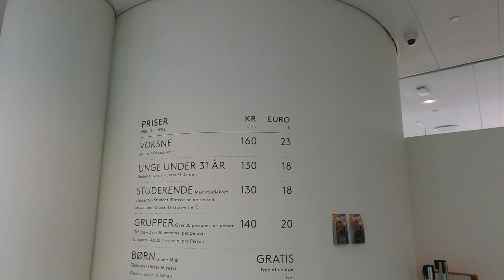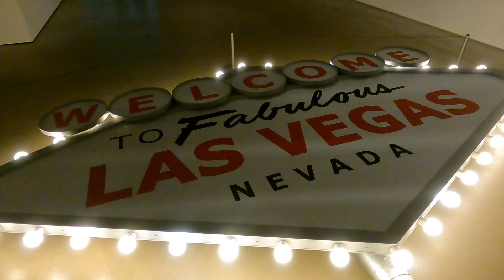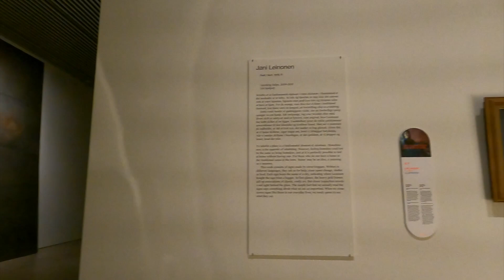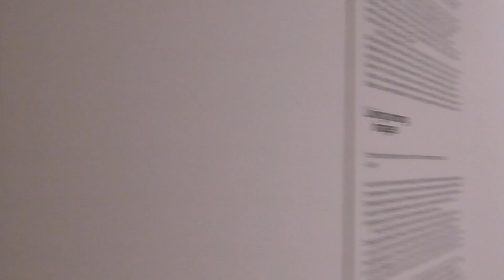ARoS Aarhus Art Museum Tour | Must-Visit Art Destination in Denmark | Discover ARoS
Explore the iconic ARoS Aarhus Art Museum in Denmark, home to a stunning collection of contemporary and modern art. From the mesmerizing Rainbow Panorama to world-class exhibitions, ARoS offers an unforgettable artistic journey. In this video, we take you through the museum’s highlights, showcasing its diverse art pieces and architectural marvels. Whether you’re an art lover or a first-time visitor, ARoS will leave you inspired. Join us for a virtual tour of one of Denmark’s most celebrated cultural landmarks!